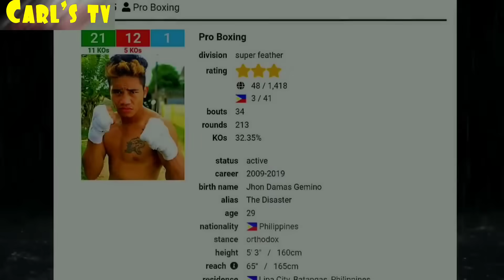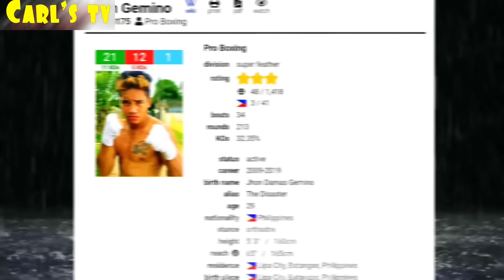TOP 10 PINOY BRUTAL K.O❗⚠️WARNING⚠️ SOME IMAGES MAYBE GRAPHIC‼️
NG MAGWALA ANG MGA PINOY NA WINALANG KWENTA❗TOP 10 PINOY BRUTAL K.O‼️